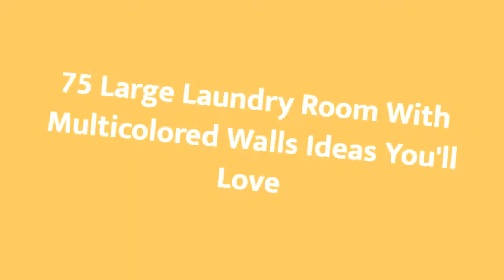75 Large Laundry Room With Multicolored Walls Design Ideas You'll Love ♡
0:00:00 - Intro
0:00:12 - Large Laundry Room With Multicolored Walls Design Ideas You'll Love: Inspirations 1 to 25
0:03:03 - Large Laundry Room With Multicolored Walls Design Ideas You'll Love: Inspirations 26 to 50
0:06:07 - Large Laundry Room With Multicolored Walls Design Ideas You'll Love: Inspirations 51 to 75